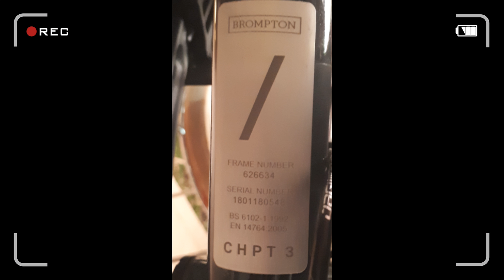Sepeda Lipat Brompton CHPT3 Hargax Woooow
Edisi sepeda lipat super hits